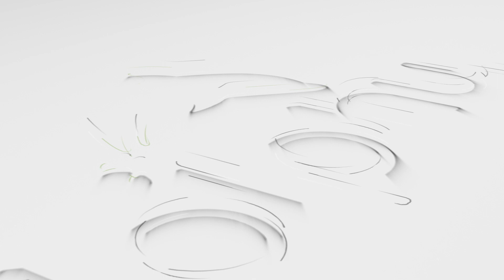First Glimpse Of The New Product || Dolphy Australia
Turn up the heat and get ready to say goodbye to indoor pollutants!

Guess the name of our upcoming product